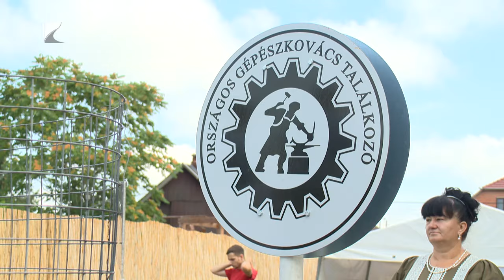A gép forog, az alkotó pihen…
A magyar és nemzetközi géptörténet számos csodája elevenedett fel a közönség kedvéért a tizenhatodik Gépészkovács Találkozón. Az országos rendezvényt a hagyományokhoz hűen Újfehértón rendezték meg, összesen 150 kiállító várta a látogatókat.